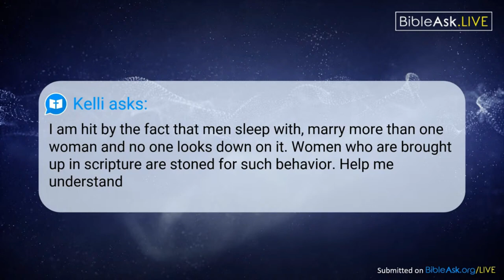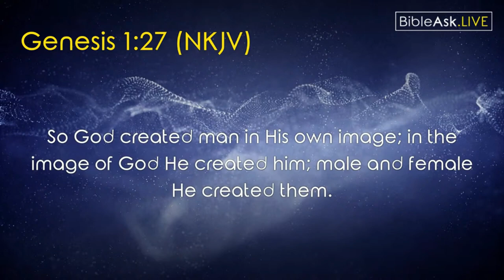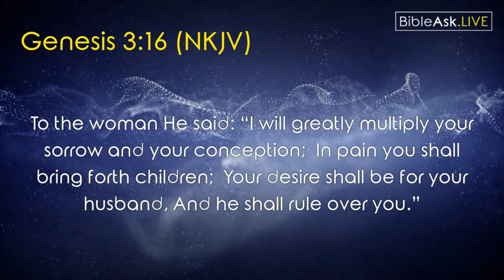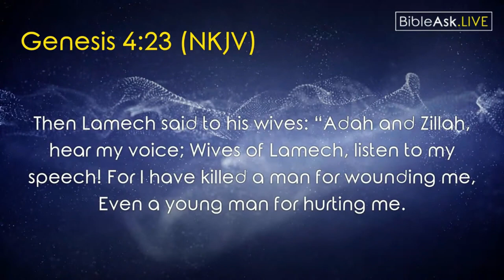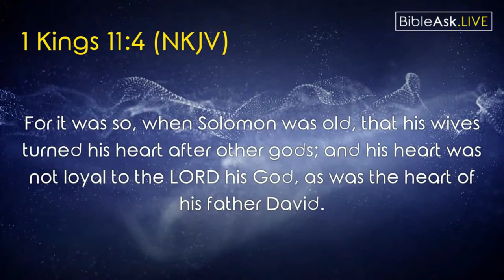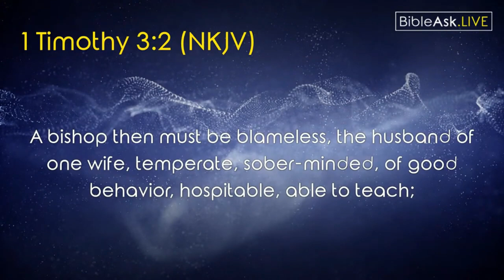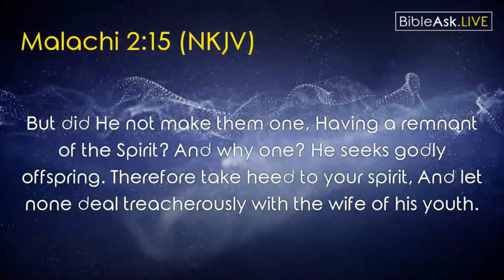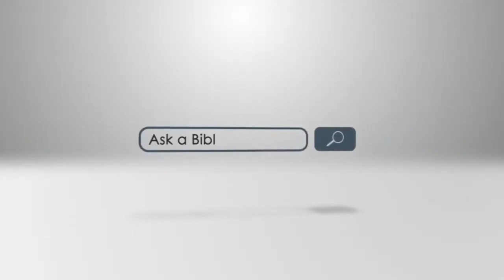Men sleeping with more than one woman is not looked down upon but a woman is stoned. Why?